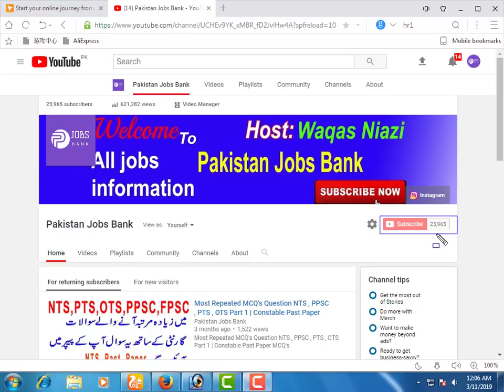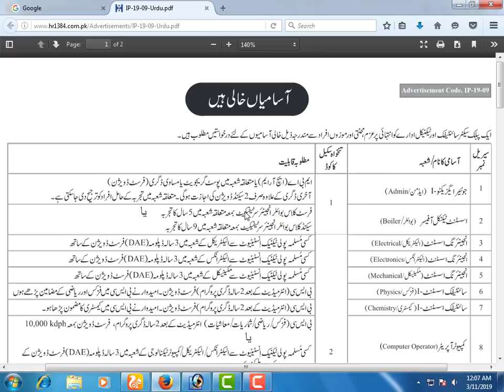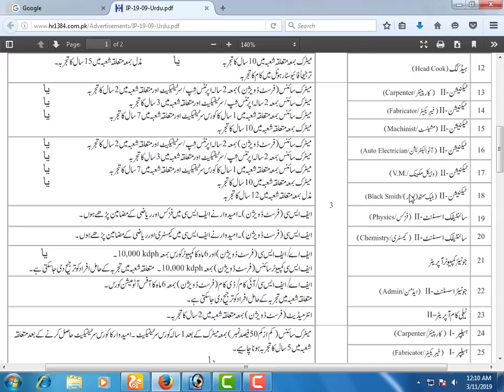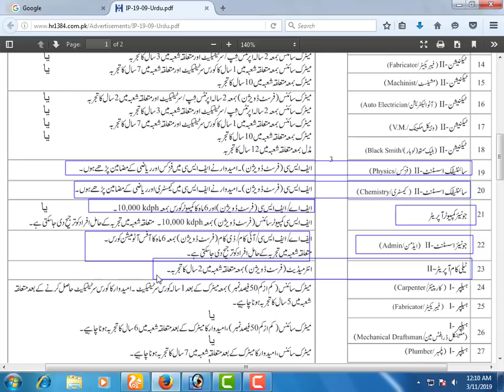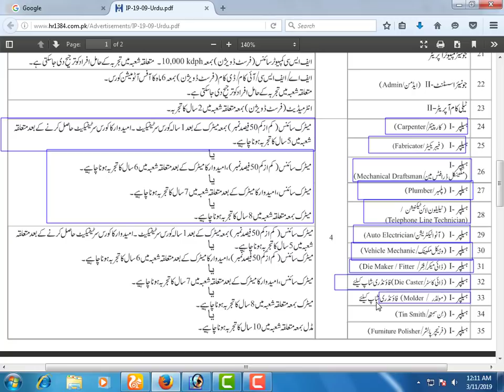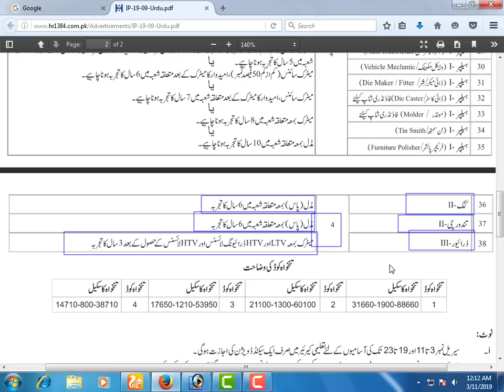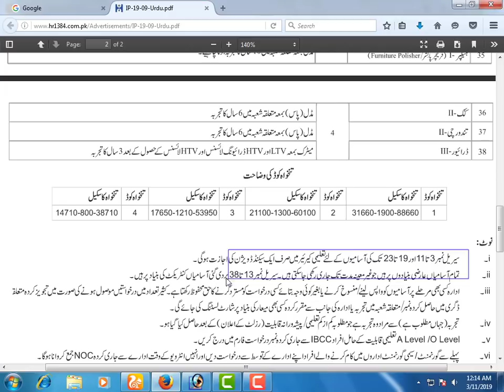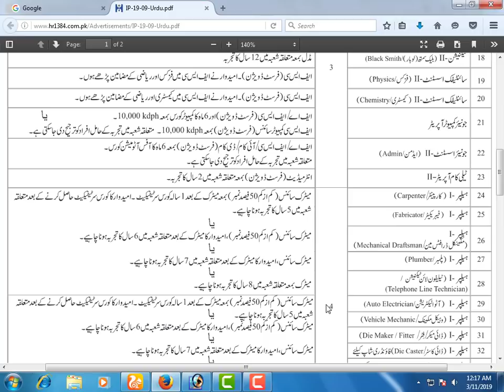Pakistan Atomic Enrgy New jobs 2019 | PAEC Latest jobs for all Pakistan